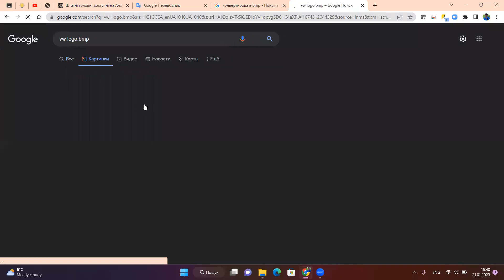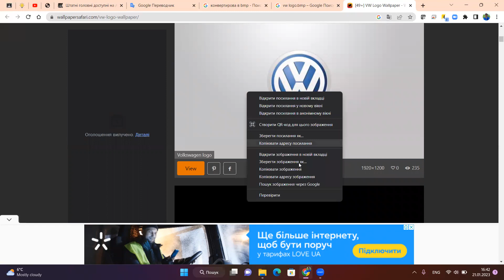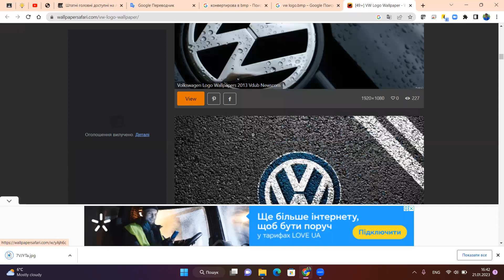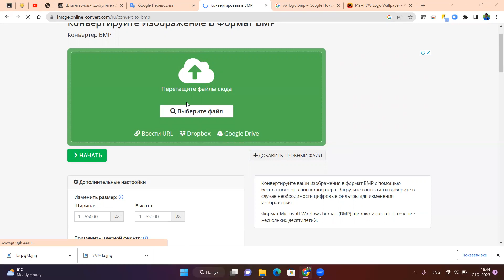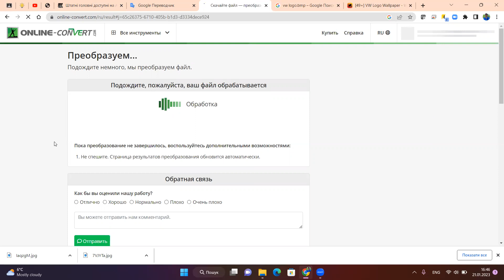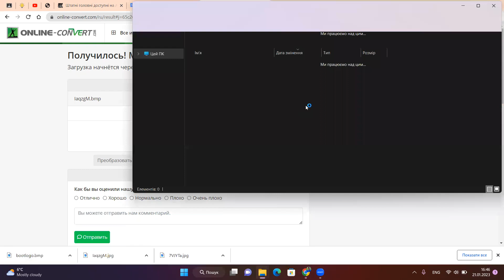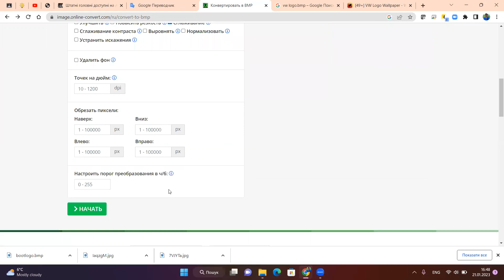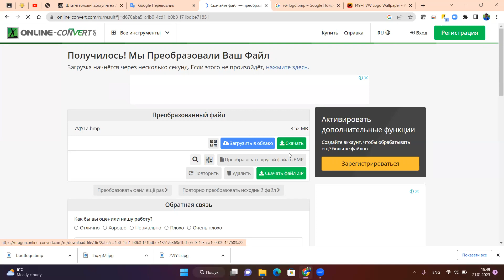Junsun logo radio. Як правильно створити малюнок в форматі bmp, додати логотип в андроїд магнітолу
Як правильно створити малюнок в форматі bmp, щоб додати логотип в андроїд магнітолу Junsun How to correctly create a picture in bmp format to add a logo to the Junsun android radio
Детально: sk.ks.ua